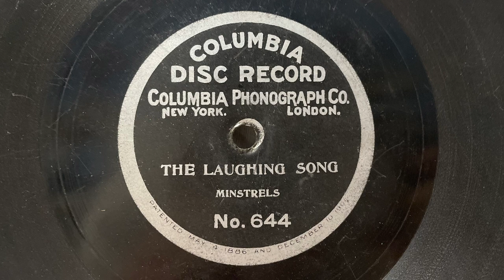Minstrel/George W Johnson “The Laughing Song” 1903 Columbia Disc Record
In the earliest days of the recording industry, every record was a "master". A singer with a strong voice could make three or four usable recordings at once, with as many machines running simultaneously with their recording horns pointed towards the singer's mouth. Johnson would sometimes sing the same song over and over again in the recording studio fifty or more times a day.
By 1895, Johnson's two tunes "The Whistling Coon" and "The Laughing Song" were the best-selling recordings in the United States. The total sales of his wax cylinders between 1890 and 1895 have been estimated at 25,000 to 50,000, each one recorded individually by Johnson. Remarkably, the New Jersey record company marketed Johnson as a black man, during an era when much of American life was strongly segregated by race. "The Whistling Coon" was characterized by a light-hearted tune and lyrics which would be unacceptable today, in which a black man is compared to a baboon.
Johnson continued recording for the New York and New Jersey companies, and in 1891 also started recording for their parent company, the North American Phonograph Company. At least one of his 1891 recording sessions was held at Thomas Edison's laboratory in West Orange, New Jersey. Johnson also made appearances on Vaudeville. His repertory on stage was pretty much limited to his two famous songs, but this was sufficient to get him bookings on bills.
In 1894, Johnson began recording with Len Spencer, a Vaudeville star of the era, and the two would remain friends until the end of Johnson's life. In 1895, Johnson made his first recordings on the new disc technology for Berliner Gramophone. In addition to Berliner, Johnson recorded for Edison Records, Columbia, the Victor Talking Machine Company, the Chicago Talking Machine Company, Bettini and numerous other small cylinder and disc companies through the 1890s and up to 1909 or 1910.
In 1897, Johnson recorded two new songs, "The Laughing Coon" and "The Whistling Girl". They remained in the Edison and Columbia catalogs for years, although neither was as popular as his two original tunes.